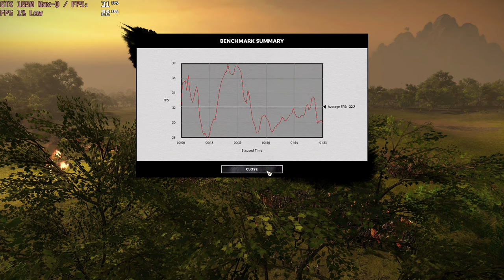🎮 NVIDIA GeForce GTX 1650 Max-Q - Total War: THREE KINGDOMS gameplay benchmarks (1080p)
💻 Test Configuration:
• 16 GB RAM
• External Monitor

✅ LaptopMedia.com